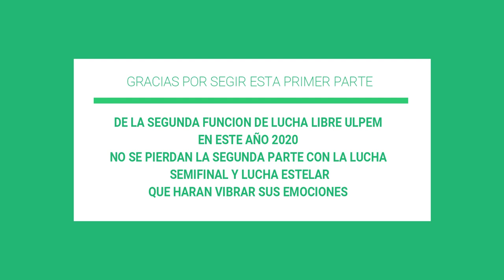LUCHA LIBRE ULPEM FUNCION DEL 19 DE ENERO DE 2020 2